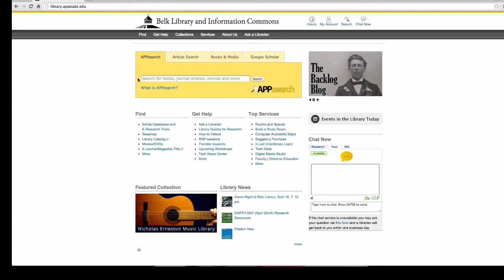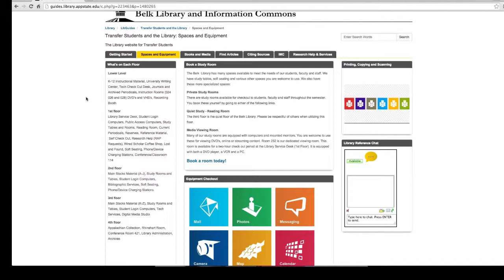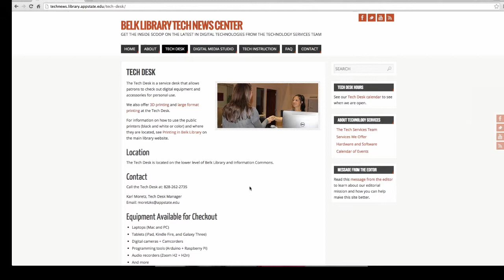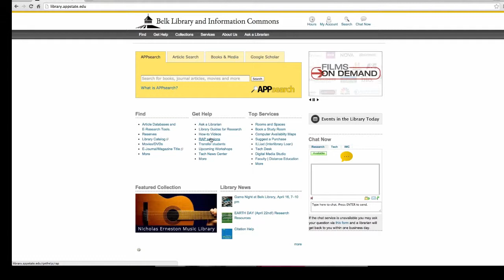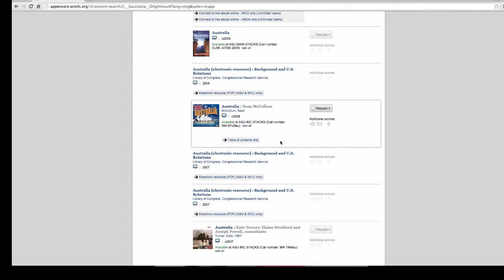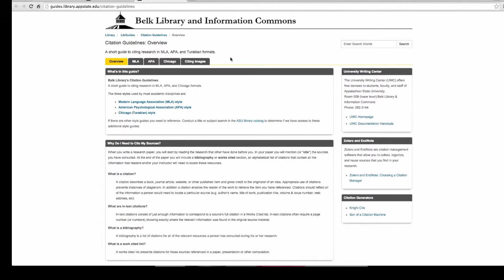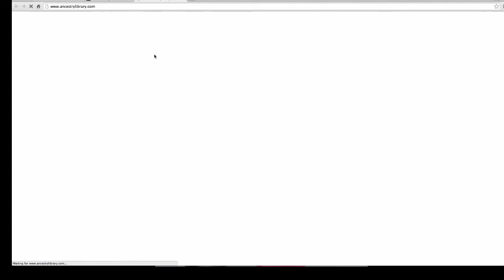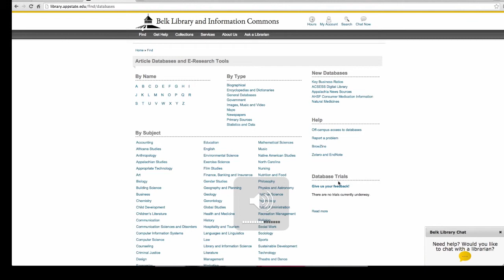Orientation for Transfer Students